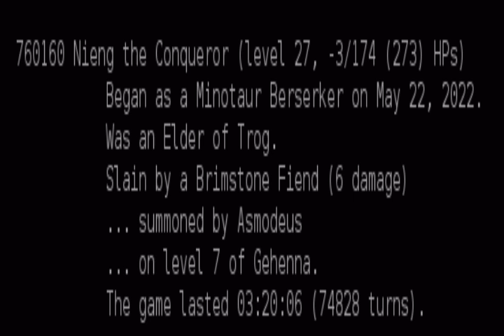Dungeon Stoner Soup